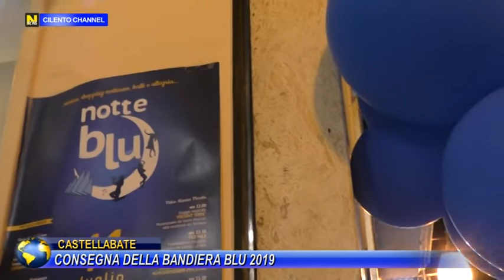CASTELLABATE, CONSEGNA DELLA 21^ BANDIERA BLU 2019